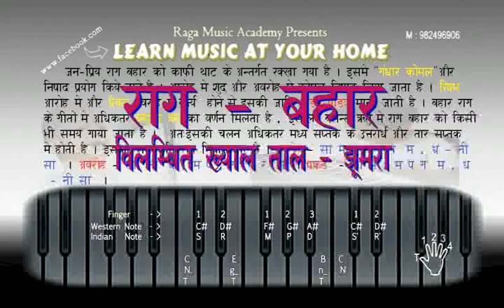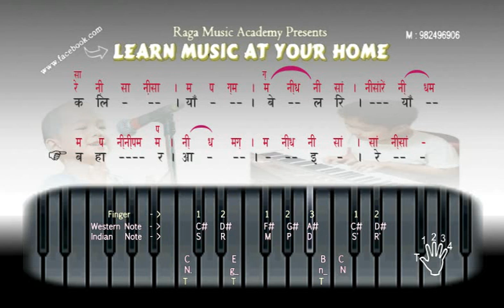Bast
First Time In India Classical Raga Karaoke Raga :
 " LEARN MUSIC AT YOUR HOME"
NO BOOK AND NO MUSICIAN IS REQUIRED.
" LIVE KEYBOARD AND SINGING KARAOKE FIRST TIME IN INDIA "

everyday u will see new raag sample...

"No education can be complete without the arts and creativity playing a central role in a child's life."
 About
Music Education For Every Child!
Mission
The mission of Education Through Music-learn Music At Your home is to promote and provide music education in the curricula of disadvantaged schools as a means to enhance students' academic achievement and creative and overall development.
Company Overview
Education Through Music-Learn Music At your Home is an independent nonprofit that puts music back into the curriculum for thousands of kids in County. We believe every child should have access to a well-rounded education, one that includes music and the arts.

we will make programs of your if you send us the Indian notation